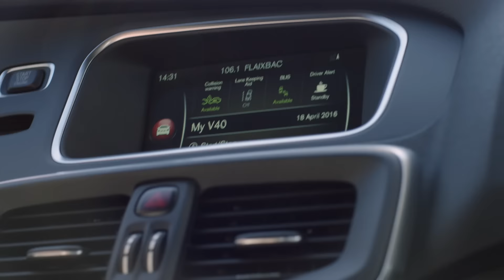Volvo Bahrain | V40 Cross Country